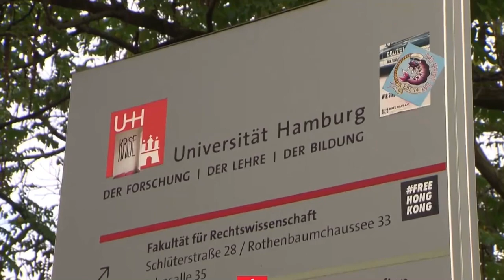Ex-AfD Mitglied darf keine Vorlesung halten | Studenten und Unis verhindern Politiker-Auftritte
Lucke, Lindner, De Maiziere: Mehrere prominente Politiker werden binnen weniger Tage daran gehindert, vor Studenten an Universitäten zu sprechen - oder gar aggressiv niedergebrüllt. Die Vorfälle sorgen für heftige Diskussionen, auch unter den Studierenden selbst.